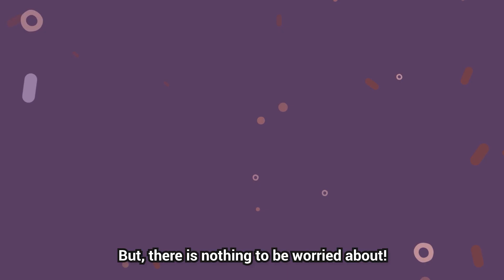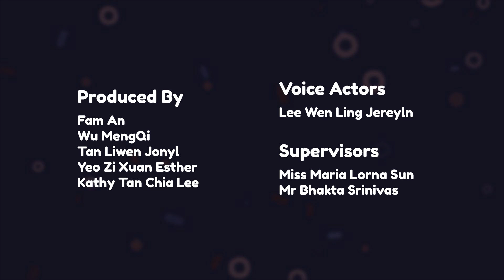Regular screening and vaccination protects you from HPV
The Human Papillomavirus (HPV) is as common as a flu, but a long-lasting infection could lead to cervical cancer. We can prevent that by going for regular health screening (Pap test or HPV test) and taking the HPV vaccination.